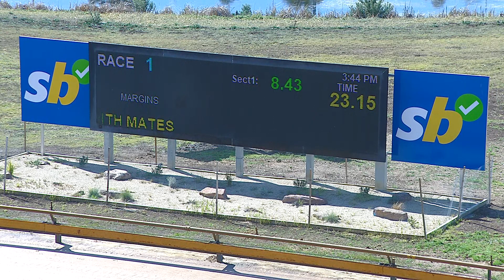GEL TUE 10 OCT 23 R1